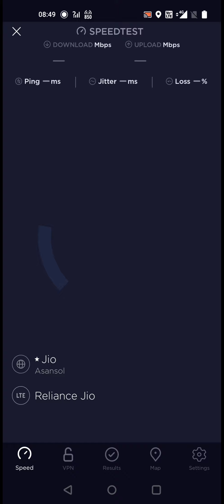Jio b5(10 mhz) speed test. Throttling speeds. 😡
Here i used Oneplus 8.

Speeds are hitting near to 50 Mbps and then throttled down. Tested in morning and done good signal parameters.